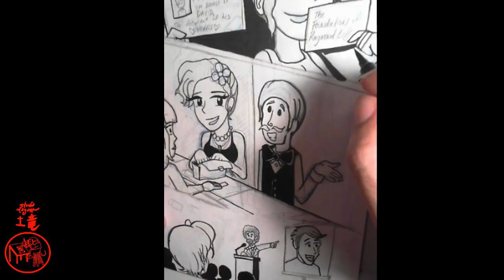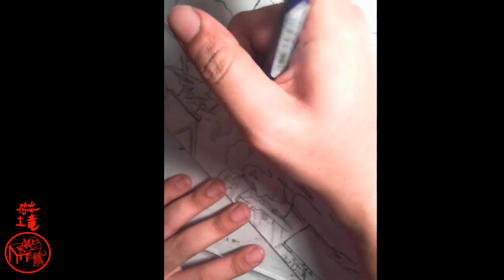You are watching